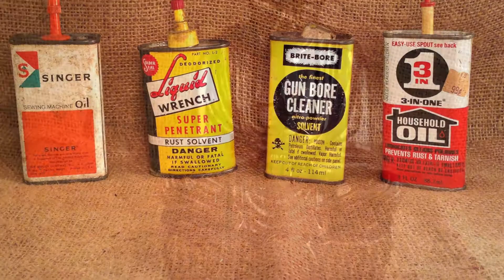Sneak Peek Of Shop2Brothers.com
Shop2Brothers.com